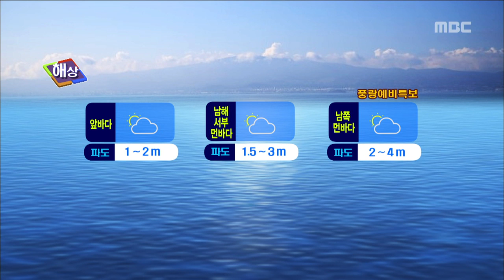내일 새벽 비와 눈..쌀쌀한 날씨 (강해라 기상캐스터)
CG1.
 내일은 새벽에 비와 눈 소식이 있습니다. 북부지방에는 빗방울이 떨어지겠고요. 산지에는 오전까지 눈이 날리는 곳이 있겠습니다. 날은 쌀쌀합니다. 아침기온은 5도, 낮 기온은 6도로 오늘보다 2도가량 떨어지겠고요. 바람이 불면서 체감온도는 더 낮겠습니다. 옷차림 따뜻하게 해주셔야겠습니다.

CG2.
 모레는 대체로 구름이 많다가 밤부터 차차 맑아지겠고요. 아침기온은 3도, 낮 기온은 7도로 평년보다 1에서 3도정도 낮아 춥겠습니다.

(최저)
 아침기온은 4도 안팎으로 예상되고요. 하늘에는 구름이 많이 지나겠습니다.

(최고)
 낮에는 기온이 크게 오르지 못하면서 7도 내외에 머물겠고요. 여기에 찬바람이 불면서 더욱 춥겠습니다.

(해상)
 바다의 물결은 남쪽 먼 바다에서 4m까지 거세게 일겠고요. 현재 풍랑예비특보가 내려진 상태입니다.

(주간)
 다음 주에는 기온이 큰 폭으로 오르면서 포근한 날씨가 이어지겠고요. 금요일에는 비가 오겠습니다.